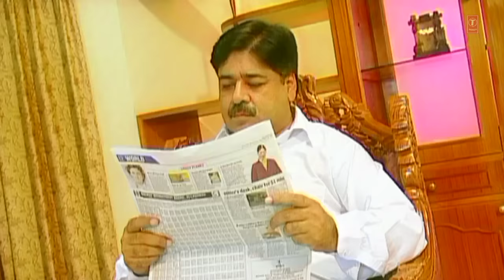Meri Jholi Pe De Laal Ni Maa Punjabi Devi Bhajan Hans Raj Hans [Full Video] I Kanjkan Ch Maa Vasdi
Devi Bhajan: Meri Jholi Pe De Laal Ni Maa
Album: Kanjkan Ch Maa Vasdi
 Singer: Hans Raj Hans
Composer: Atul Sharma
Lyrics: Komal Jalandhari
Shoot On: Hans Raj Hans
Music Label: T-Series